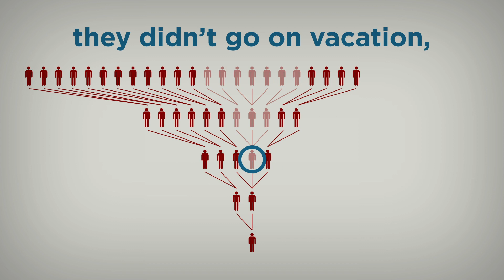Social distancing: How you can help stop the spread of COVID-19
Social distancing slows the spread of COVID-19. By reducing our contact with others, we lower our risk of contracting the virus and unknowingly giving it to others. Just by staying home, you can make thousandsofdifferences.